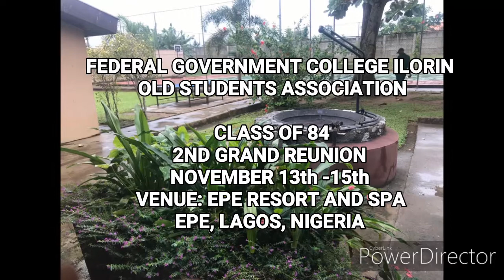Federal Government College Ilorin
Class of 84 Reunion